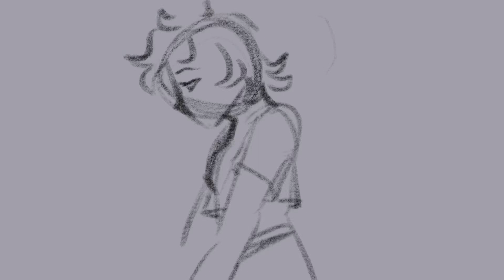Love Like You - Steven Universe (OC Animatic)